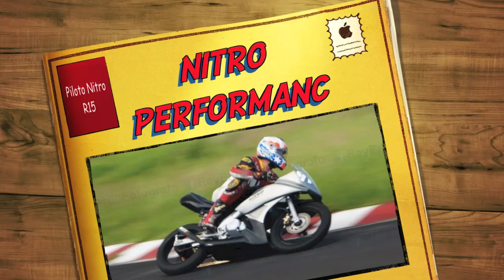Yamaha R15 Nitro Vs Yamaha R6